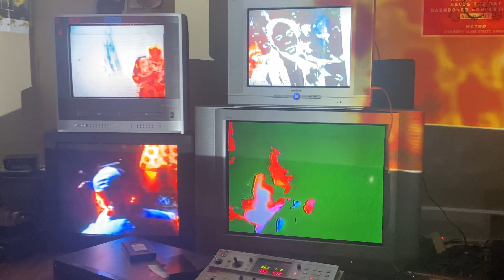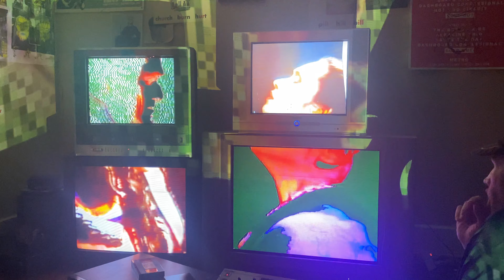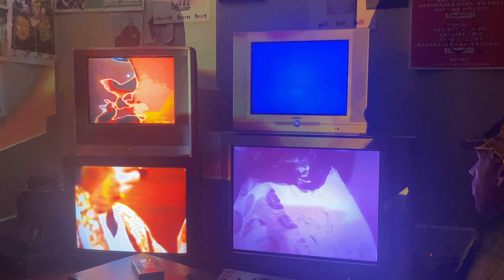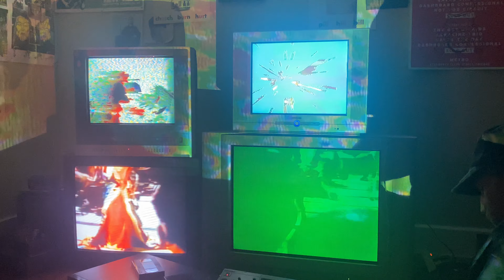June 30, 2021